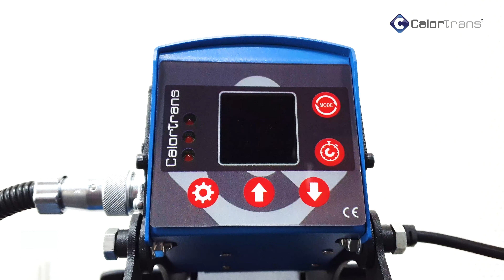Calortrans CT A4 Clam Transfer Press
We are proud to announce our latest heat press development: the Calortrans CT-A4 heat press. This new heat press has all the quality features our iconic CT-3838II has. However, this press is smaller (22 x 30 cm), lighter, and very competitively priced. These features make the Calortrans CT-A4 ideal for the hobby market!

Now with a new preset feature! Save up to three presets (Temperature and time settings). Easily switch between different material, pre press or re press settings.